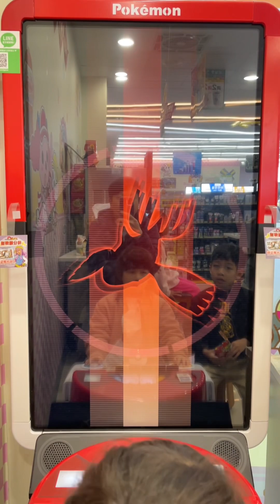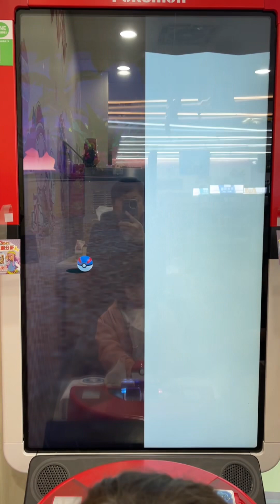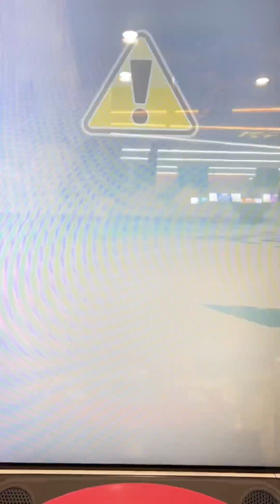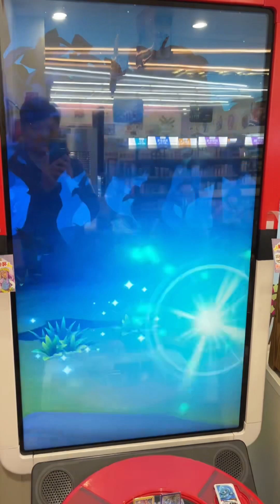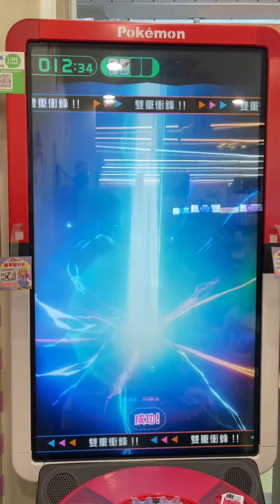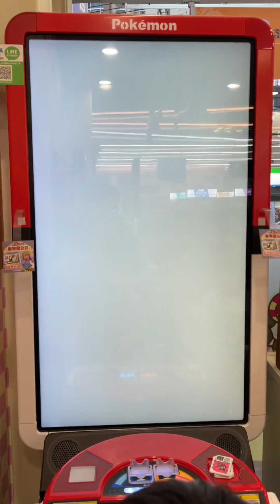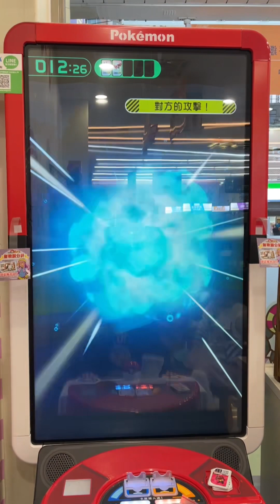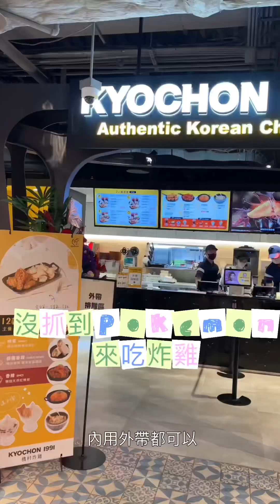Pokémon Ga-Olé Rush 4彈 蓋歐卡+傑拉奧拉 雙五星苦戰